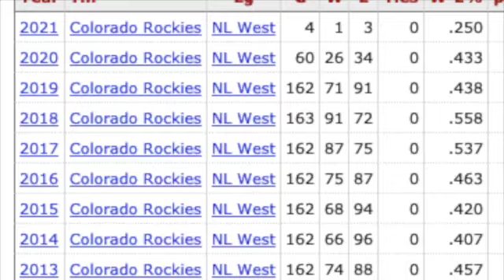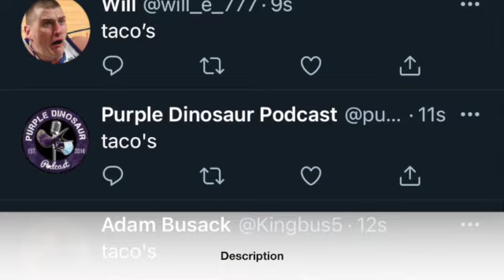An Ode to Rockies Twitter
This one's for you Rockies Twitter

Karaoke Credit to Pro Sound Karaoke Band